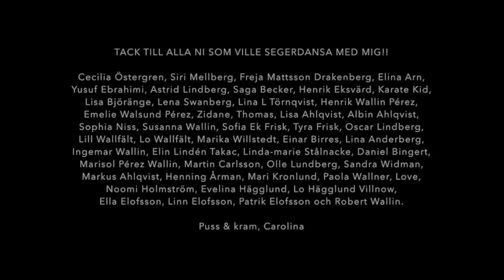Carolina Wallin Pérez - Synd Om Dig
Carolina Wallin Pérez - Synd Om Dig (Official Music Video)

Synd Om Dig (psyk027)
Lyrics & Music: Carolina Wallin Pérez & Anton Toorell.
Produced by Anton Toorell & Carolina Wallin Pérez.
Mixed & Mastered by Sami Sirviö at Park Studios.

- a psykbunkern release -